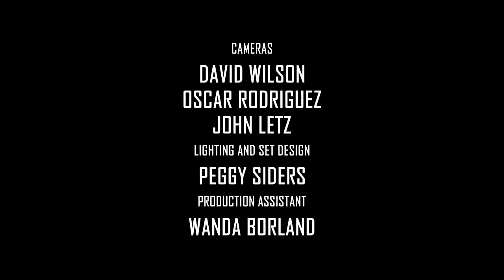Michael Ian Brisbane - Crosscut Saw Live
Michael Ian Brisbane - Crosscut Saw Live on Southern Oregon Music.

Guitar and Vocals - Michael Ian Brisbane

Bass Guitar - Mike Tompkins-Pugh

Drums - Jim Sitter